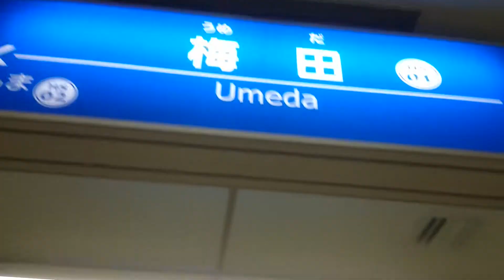阪神 梅田駅構内 The Hanshin Umeda Station yard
阪神　梅田駅構内

The Hanshin Umeda Station yard